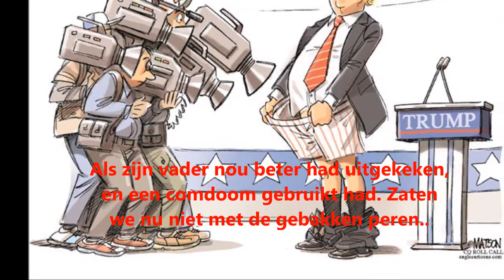Wie gaat er winnen morgen!!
Trump of Hillary ?